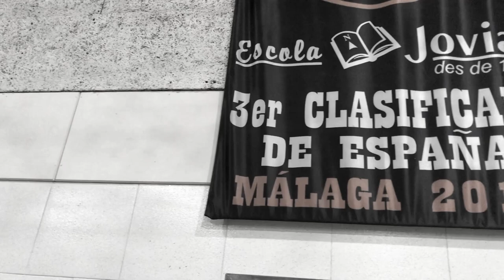Tràiler Manresa Club Bàsquet Femení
Benvinguts al Manresa Club Bàsquet Femení!

Som un club de bàsquet exclusivament femení de la ciutat de Manresa fundat l'any 2021.

Som hereus del Bàsquet Femení Manresa i del Bàsquet Joviat, dos clubs que en els seus respectius moments van aplanar el camí per poder aquí el dia d'avui.

Treballem per apropar l'esport i la dona a totes les edats i nivells, volem ser referents en l'àmbit esportiu a la Catalunya Central i treballem socialment més enllà del bàsquet.